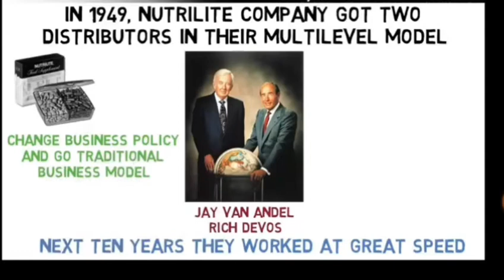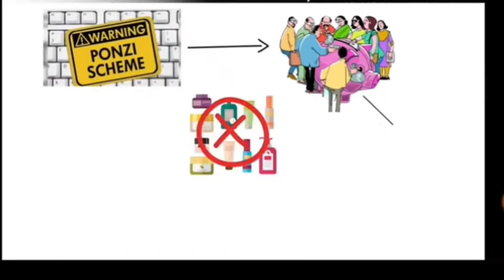নেটওয়ার্ক মার্কেটিং এর সত্য ইতিহাস। জানার পরে মার্কেটিং সম্পর্কে আপনার সকল ভুল ধারনা ভেঙ্গে যাবে।